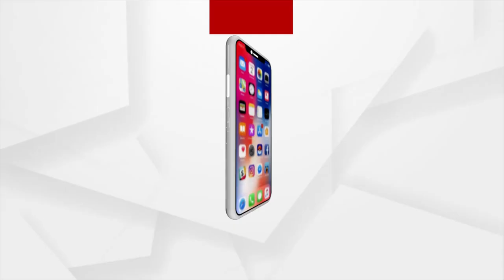ପୁଣି ବାଜିବ ସ୍କୁଲ ଘଣ୍ଟି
୭ ତାରିଖରେ ପ୍ରଥମରୁ ଅଷ୍ଟମ ଶ୍ରେଣୀ ସ୍କୁଲ ଖୋଲିବ । ୧୪ ତାରିଖରୁ ନବମ ରୁ ଦ୍ଵାଦଶ ଶ୍ରେଣୀ ପର୍ଯ୍ୟନ୍ତ ସ୍କୁଲ ଖୋଲିବ । ଗାଇଡ଼ଲାଇନକୁ ସମସ୍ତେ ମାନିବେ । ସ୍କୁଲ ଖୋଲିବା ନେଇ ବେଶ ଉତ୍ସାହିତ ଛାତ୍ରଛାତ୍ରୀ ।